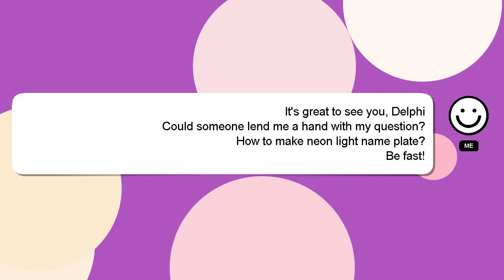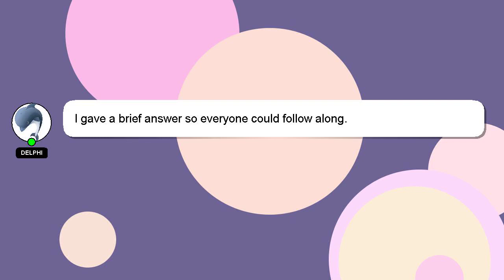How to make neon light name plate?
Here's a short introduction about myself, Greetings, my name is Delphi. I help you answer your questions. - How to make neon light name plate?

Your answer will be recognized and valued, and I will 'heart' it to show my appreciation.

*2 What we are experimenting :*